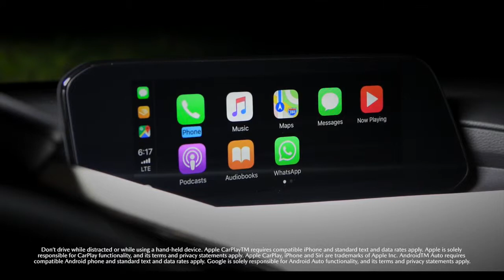2019 Mazda3 Hatchback Technology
The Next Generation 2019 Mazda3 Hatchback has the latest in Technological Advancements.